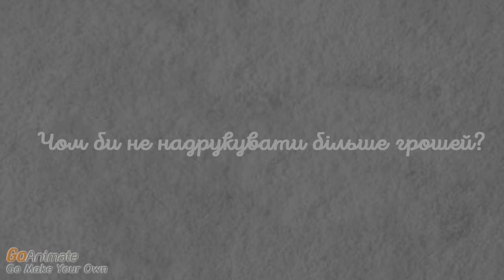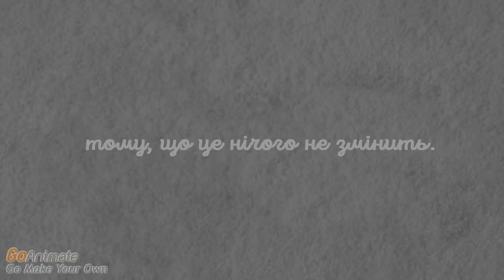Чому ми не друкуємо більше грошей?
Чи думали ви коли-небудь, чому уряд, маючи право друкувати гроші, не друкує і не роздає їх? А це б набагато полегшило життя, чи не так? Та, насправді, якщо надрукувати більше грошей, то і ціни зростуть і скоро ситуація стане такою ж, як була до друкування нових грошей.

@costua спеціально переклала це американські відео, щоб пояснити, наскільки хибною є практика друку грошей для покриття дефіциту бюджету.

P.S. Створення відео організовано в межах Ініціативи з розвитку аналітичних центрів в Україні, яку виконує Міжнародний фонд "Відродження" у партнерстві з Ініціативою відкритого суспільства для Європи (OSIFE) за фінансової підтримки Посольства Швеції в Україні.